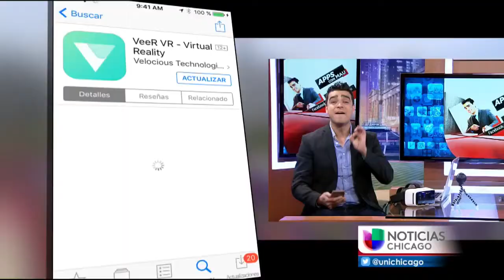Apps Con Mau: Puede conocer el lugar que quiera sin desplazarse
VeeR VR es la app que ofrece realidad virtual y una comunidad amante de las imágenes en 360 grados que comparte contenidos.

{url}